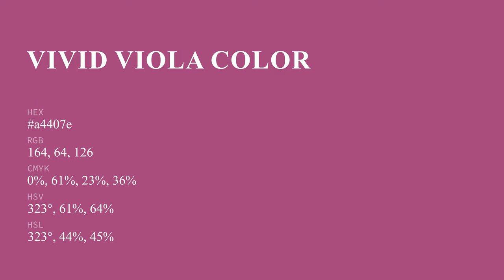Vivid Viola color a4407e hex color - Red color - Cool color a4407e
What color is Vivid Viola ? a4407e hex color - Red color - Cool color a4407e

Hex a4407e Color Code is also known as Vivid Viola color.